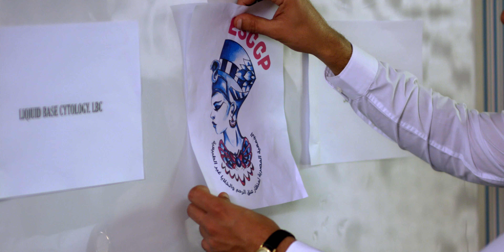Nefart Dr's Meeting Ad